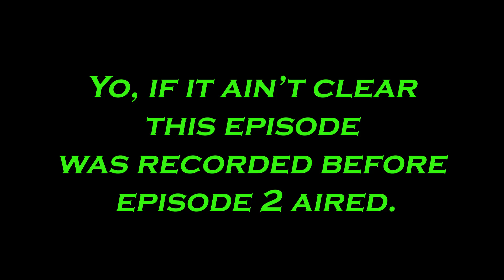A Normal Amount of Rage - The Bomb Squad Talks She-Hulk Vol. 1 (Episode 1)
Rein and Tanner throw down on the newest Marvel show, She-Hulk, with a lot of She and a lot of Hulk.

Edited by Rein Conversi.